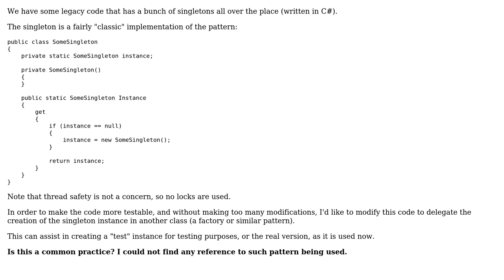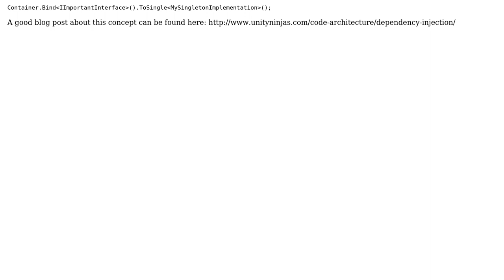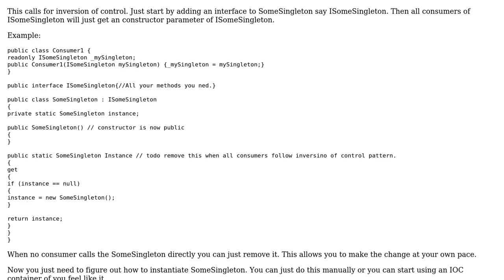Software Engineering: Factory for creating a singleton instance (2 Solutions!!)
Software Engineering: Factory for creating a singleton instance

With thanks & praise to God, and with thanks to the many people who have made this project possible! | Content (except music & images) licensed under CC BY-SA | Music | Images & others | With thanks to user WellerEE user liortal user Esben Skov Pedersen and the Stack Exchange Network Trademarks are property of their respective owners. You are responsible for your own actions.